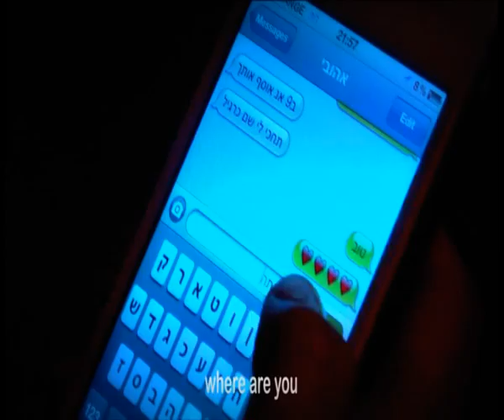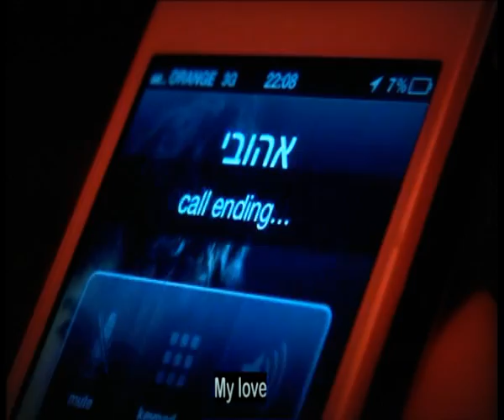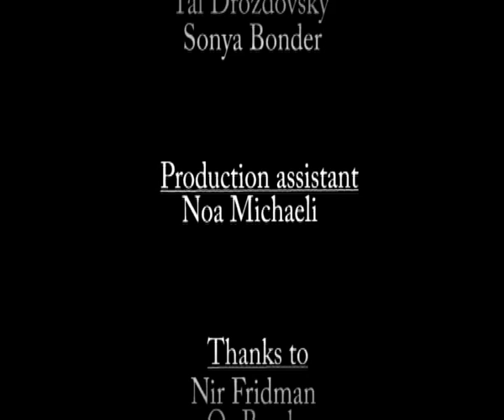"My love" - short film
Final Project of the ninth grade. The theme is "violence" . A short film

Director: Tal Drozdovsky |  Filming : Tal Drozdovsky & Dana Bar Ziv |  Shooting: Noga Rapoport  |  Editing: Tal Drozdovsky & Sonya Bonder  | Sound engineer: Tom Sillam  |  Producer: Dana Bar Ziv   | Production Assistant : Noa Michaeli

Films Study "Ort Givataym"   Israel !